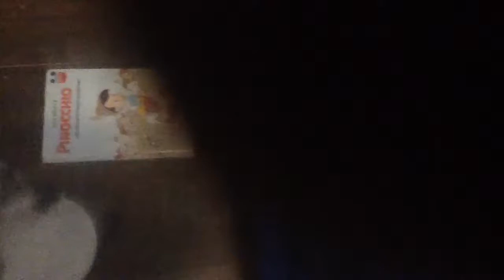Noggin Closing With Moose And Zee 3